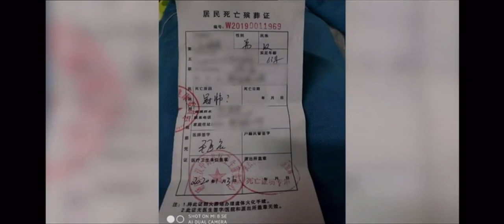2020_02_05_virus_TEN